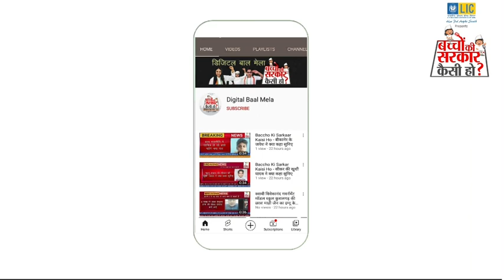प्रधानमंत्री बनना चाहती है राजकीय उच्च माध्यमिक विद्यालय, समोट की छात्रा मोलिका देवी।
प्रधानमंत्री बनकर क्या –क्या कार्य करेगी मोलिका,जानने के लिए देखें पूरा वीडियो –